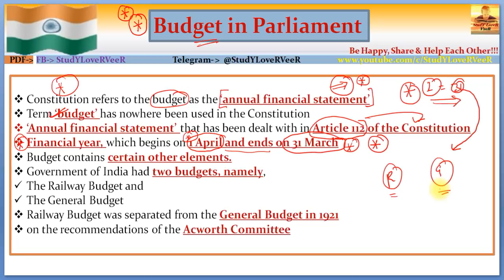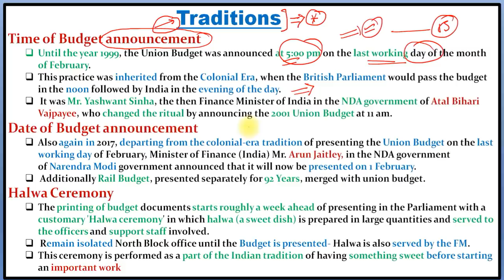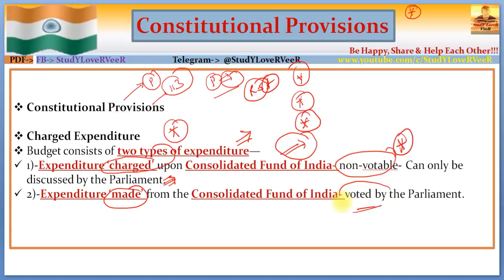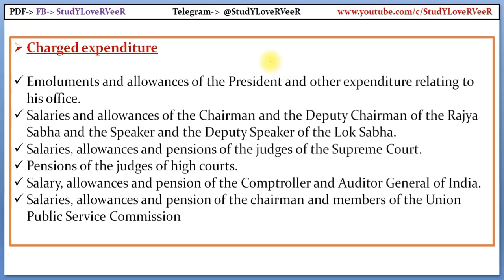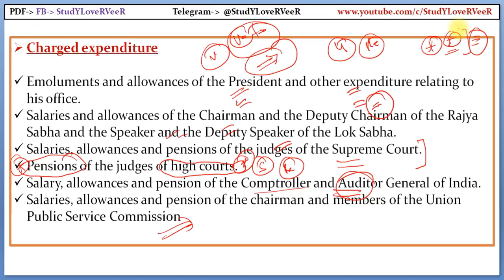L- 137- Budget in the constitution of India(Article 112 )- Indian Polity, UPSC, Laxmikanth By VeeR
Study Lover Veer Official App Budget 2018- Complete Analysis of Union Budget- 2018-19 with History- Current Affairs 2018- By VeeR